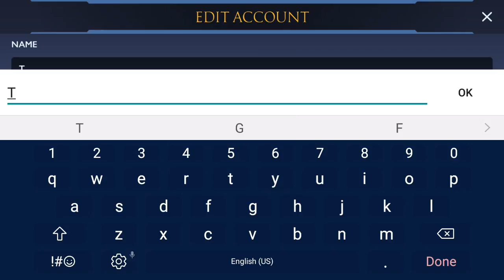Star Wars Rivals iOS /Android Gameplay # 2